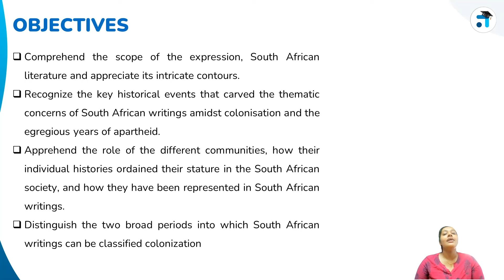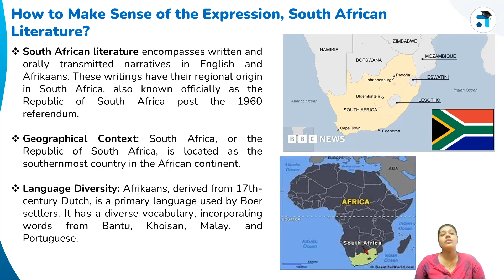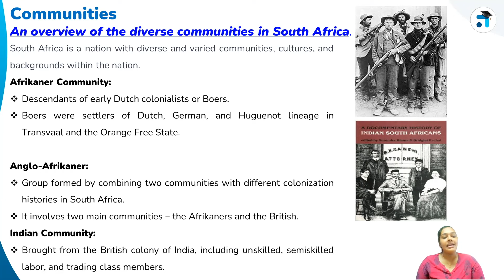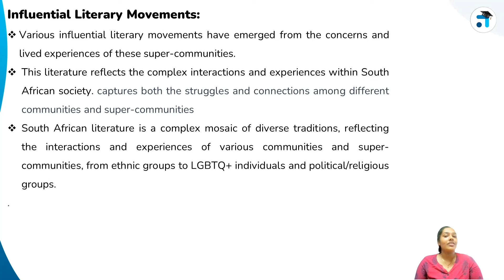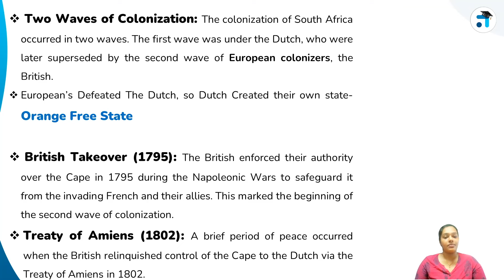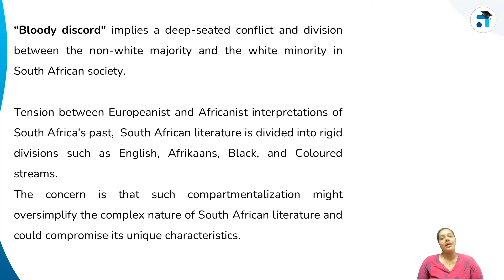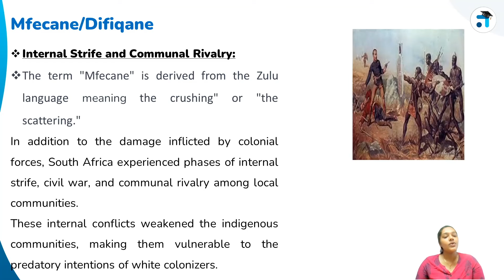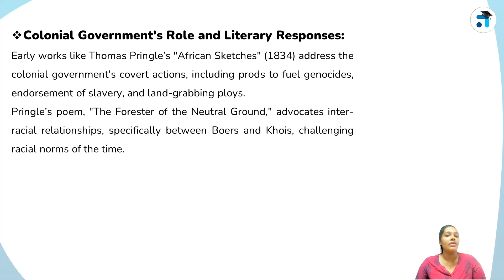Lesson 1 (BLOCK I) | Postcolonial Literatures | BEGC 114 | BAEGH | Kerala's No.1 IGNOU Coaching App